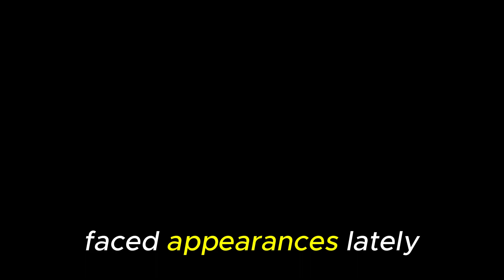Pamela Anderson's Glowing Met Gala Makeup Transformation: Embracing Natural Beauty with Pat McGrath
Dive into Pamela Anderson's stunning metamorphosis at the Met Gala 2024 as she surprises everyone with a radiant, natural makeup look, courtesy of celebrity makeup artist Pat McGrath. Anderson's departure from her recent no-makeup trend showcases the transformative power of makeup, emphasizing the beauty of enhancing natural features. Discover the details of her collaboration with McGrath and the overall impact of this unexpected change, inspiring individuals to embrace new beauty horizons.